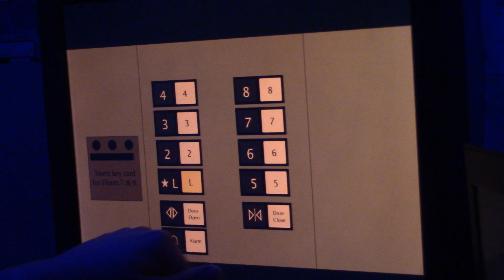Animated: Schindler Elevators @ Hilton Hotel Auxiliary Tower - Fantech City